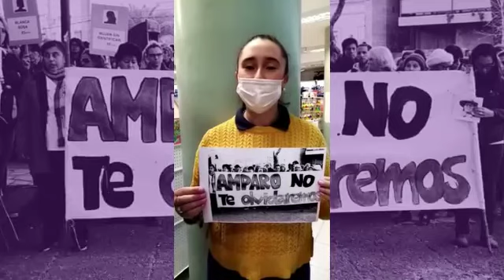Dónde está Amparo?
Video de Mauro Goldman